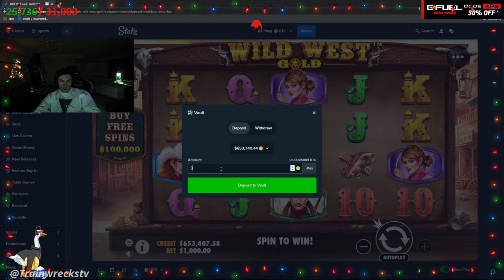ROSHTEIN, Trainwreckstv, ClassyBeef and more! - SLOTS WINS & CLIPS December 25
The best Rolls, Spins, Slots, Bonus Buys and Roulette wins ever from the most popular players and streamers on twitch.

Clips by:
00:00 ROSHTEIN - MAX WIN ON TASTY TREATS
00:59 ROSHTEIN - FULLSCREEN ON BOOK OF THE AGES
01:59 ROSHTEIN - nice Dinopolis bonus
02:58 ROSHTEIN - Alice Cooper is paying
03:57 ROSHTEIN - INSANE WIN ON WILD NORTH
04:56 ROSHTEIN - F for the fallen Brother
05:04 ROSHTEIN - 21M in Mystery Museum
06:03 ROSHTEIN - it pays all the time
06:48 Trainwreckstv - j000000szer
07:48 ROSHTEIN - x
08:01 ROSHTEIN - Stack Em just one good hit
09:00 Trainwreckstv - 1m
09:26 Trainwreckstv - Roshtein wrecked D
09:59 ClassyBeef - Amazing win on Bushido ways with Jonte and Georgi